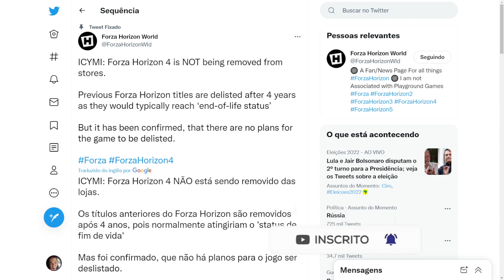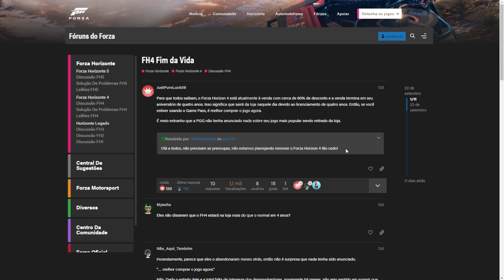ADESIVOS VINIS NOS VIDROS DOS CARROS / MÚSICAS E CARROS DO FH4 NO FORZA HORIZON 5!